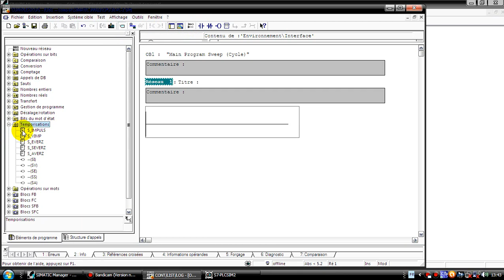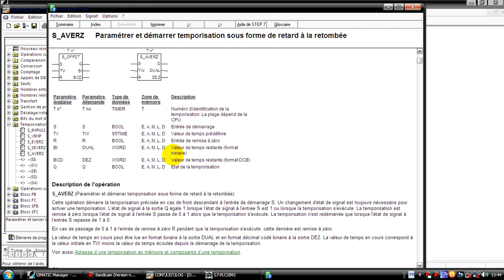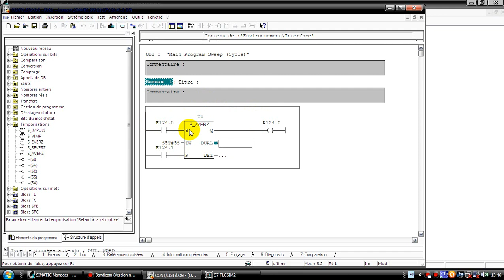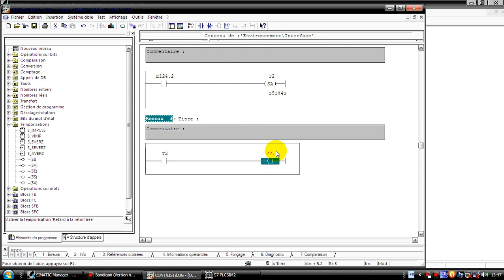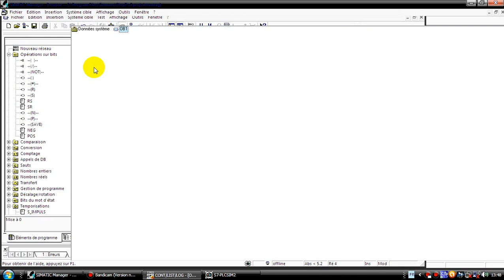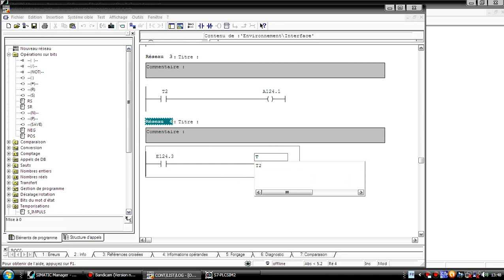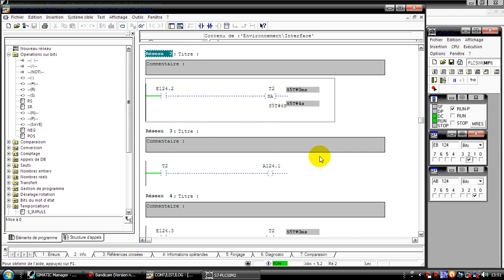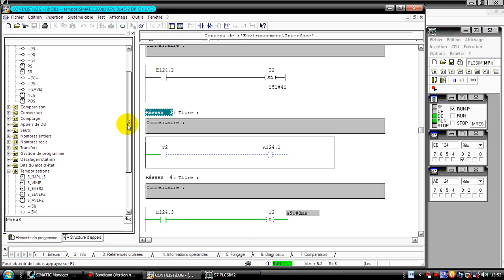Step7 Simatic Manager :langage Ladder Pt 10:Temporisateur TOF (S-AVEREZ)بالدارجة المغربية